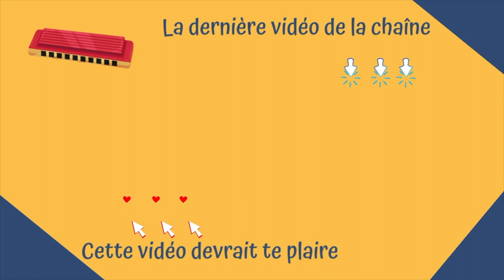Le meilleur mindset pour progresser en musique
Demain, lundi 16 janvier 2023, à partir de 20h, je te dévoile des conseils pour acquérir le meilleur état d'esprit, qui va te permettre de progresser en musique.

On n'en parle jamais, alors que c'est absolument fondamental !